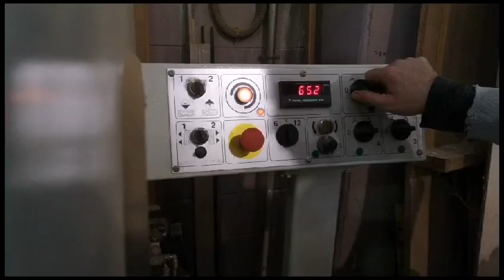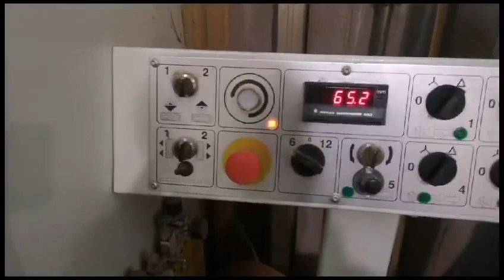V5220 SICAR Moulder/Four-Sided Machine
You are looking for a used machine? Then you might be interested in this used machinery offer: V5220 SICAR Moulder/Four-Sided Machine. Find more machine tools and other used metalworking, woodworking and plastics processing machinery Surplex is your reliable partner for the sale and purchase of used machines in Germany.